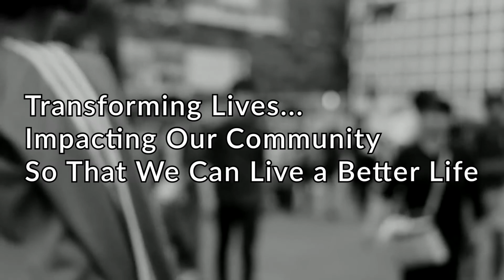YOUR DAILY DOSE - JULY 24, 2020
1 John 5:4-5
You are unstoppable by the world if you are born of God!